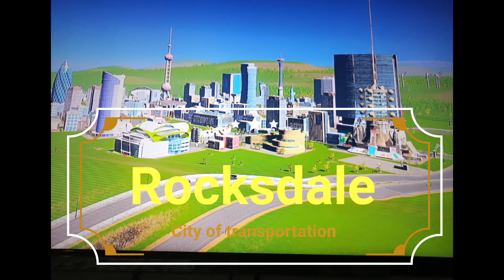Take a look at the city of Rocksdale!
Welcome to Rockdale!

You have finally visited this bustling city and you want to know what it includes
such as basketball, the space elevator and especially the transport such as blimps and all that.

History (brief)

1789 - after the great war, the village has fell down to 938 people
1843 - the industrial Revolution meant that the village expanded to 45,938 people
1932 - skyscraper change meant that over 323,848 people moved in
1998 - the city becomes a great capital with it becoming a city with 1,573,838 people moving in
2004 - great expansion means that there are 3,838,838 people living inside
2009 - the city has more than 7,838,993 people who are currently living in the city and there is 0.4% unemployment
2021 - plans are being made whether to demolish the abandoned village site, or rebuild it.